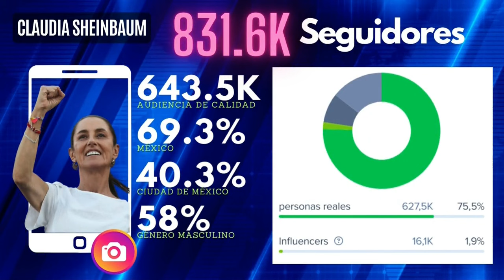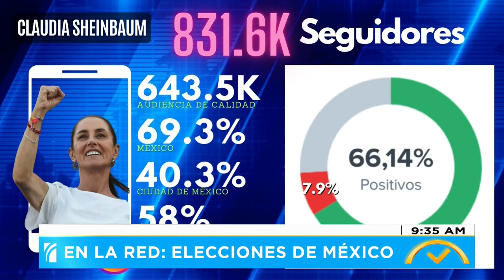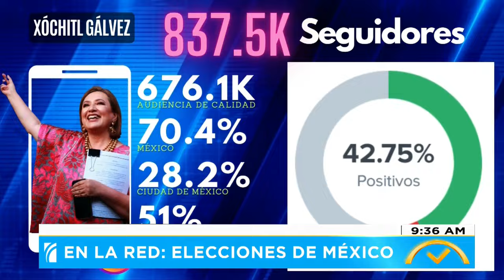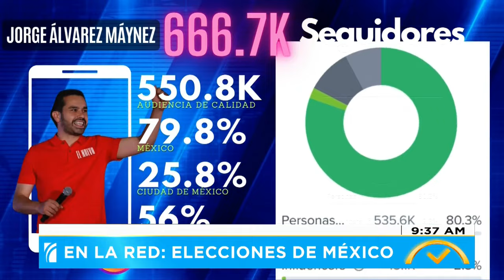En la Red: Elecciones en México